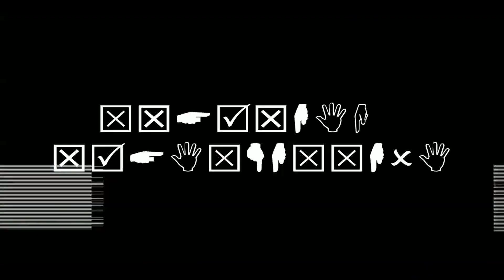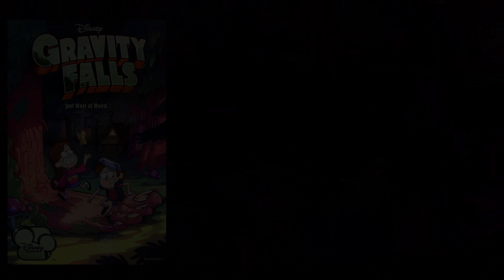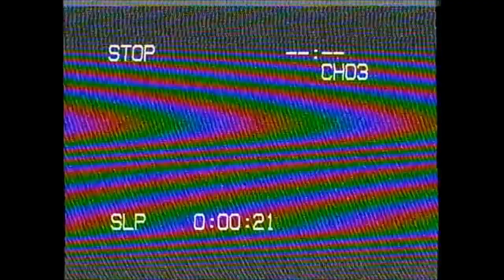Looking Back on Avatar: The Last Airbender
Today we look back on the incredibly unique Nickelodeon series, Avatar: The Last Airbender. We cover the history, the characters and world, and ultimately what became of it's legacy after the finale.